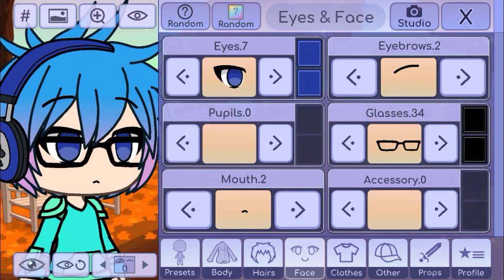How to make my Avatar